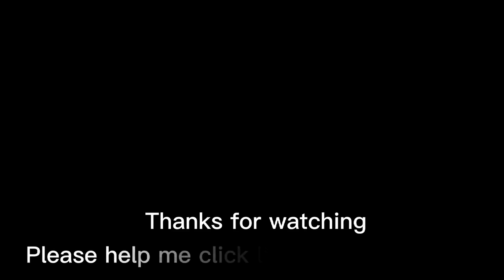Basic methods and techniques to create a series of eight-petaled flowers with cement